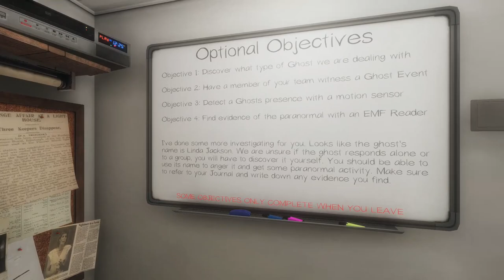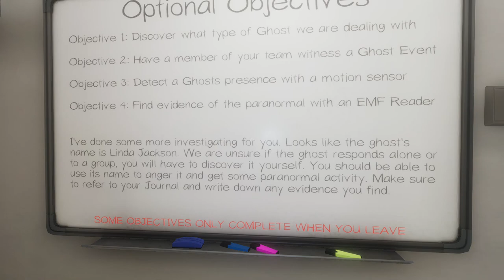Phasmophobia ASMR Episode 4! Linda Jackson~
Hello and welcome back! In today's episode we go to Ridgeview Road House to investigate Linda Jackson! Thank you very much for watching and I hope you enjoy~